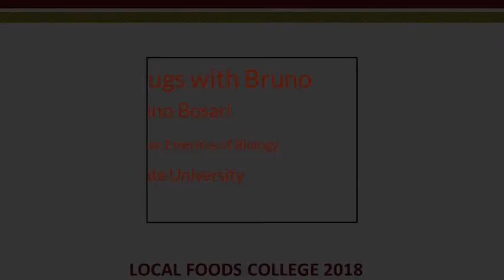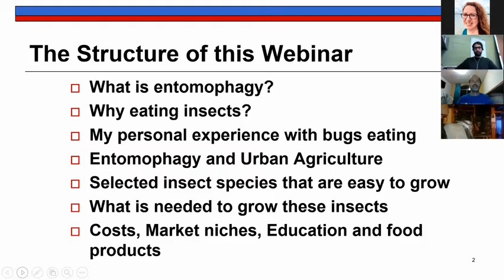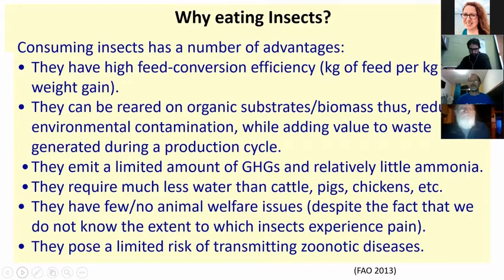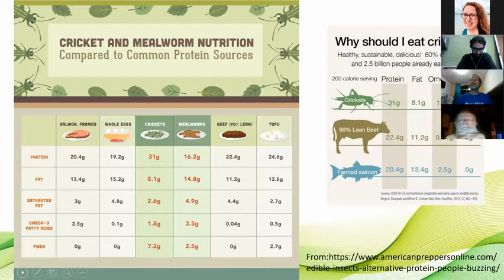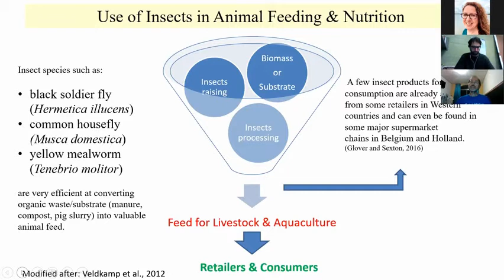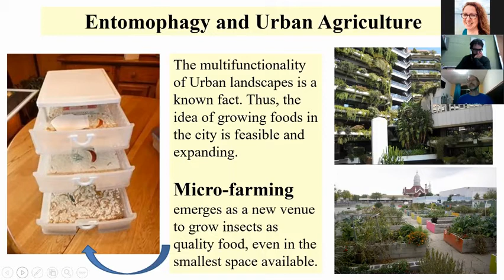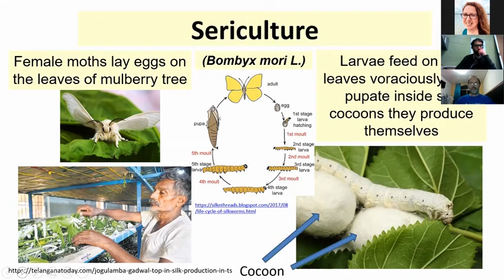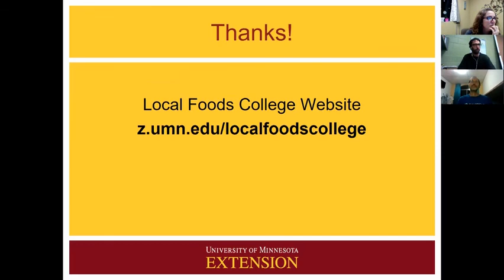Local Foods College Bugs with Bruno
Bruno Borsari, Professor Emeritus of Biology at Winona State University. Entomophagy (eating insects) is becoming established in the U.S. and more affluent countries of the northern hemisphere.  Although insects consumption has been part of the daily eating experience for billions of people in many tropical countries, for a very long time, this new trend is becoming appreciated and enjoyed at more northern latitudes. This presentation will explain its many reasons through my personal experience of several years living in the tropics (mainly Africa).  The feasibility for growing selected species of insects will be discussed too, with an emphasis on logistics, costs, market niches and nutritional benefits. After all, bugs taste just like………chicken!